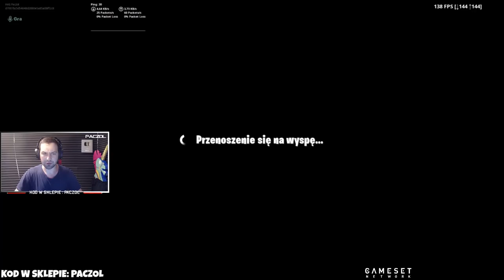NOWY DRIFT!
UŻYJ KODU W SKLEPIE: PACZOL